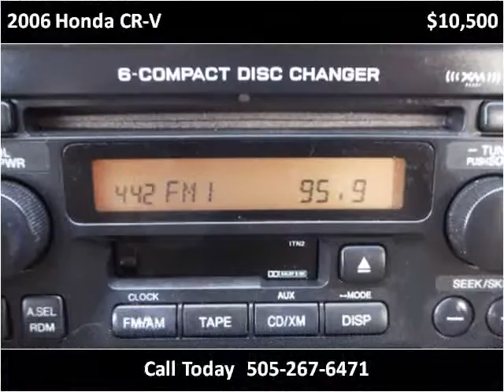2006 Honda CR-V Used Cars Albuquerque NM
This 2006 Honda CR-V is available from E & B Auto Sales.